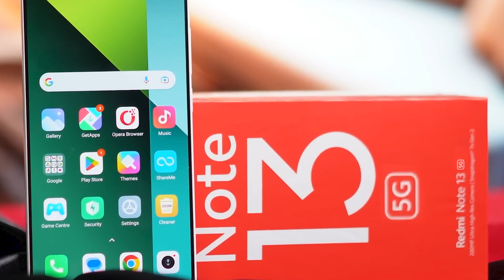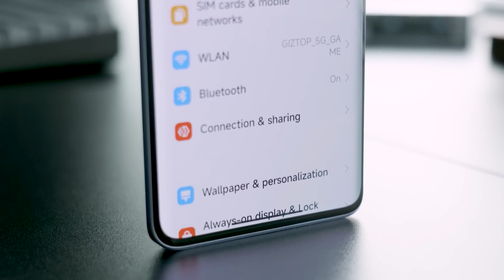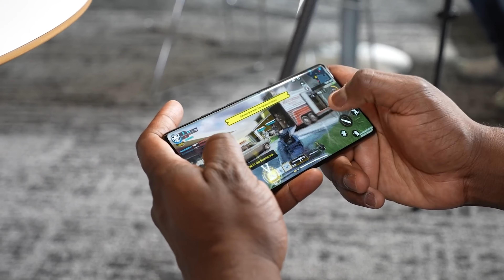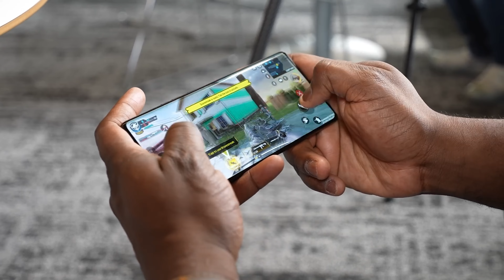Redmi Note 13 Series Launched 😍 | Redmi Note 13 Pro+ Pakistan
Redmi Note 13 Pro Plus Exclusive First Look & Review !!!